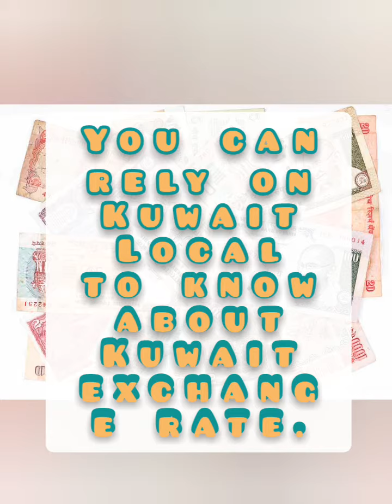Currency Exchange Rate| Gold Rate |Kuwait updates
Copyright Leftover currency

Music still
Musician Koichi Morita
Jokersounds.com